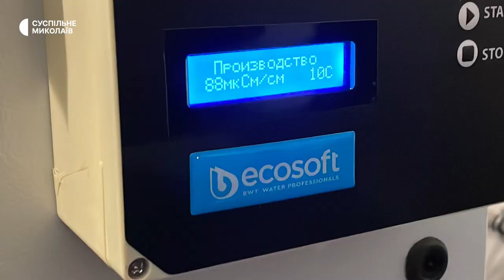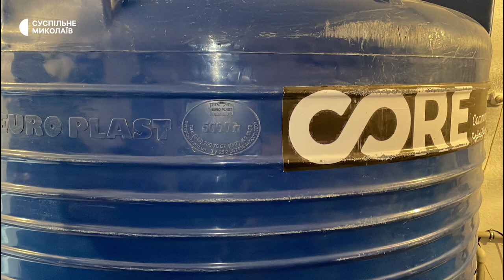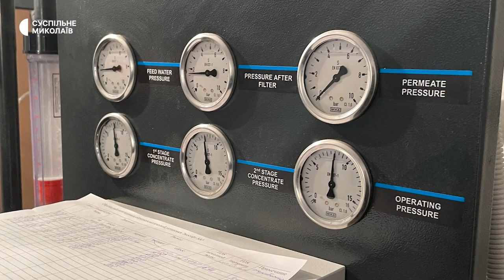У Миколаївському центрі онкології встановили систему очищення води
На території Миколаївського обласного центру онкології благодійники встановили та запустили систему очищення води. Тепер вода зі свердловини централізовано подається водогоном лікарні та використовується як питна.